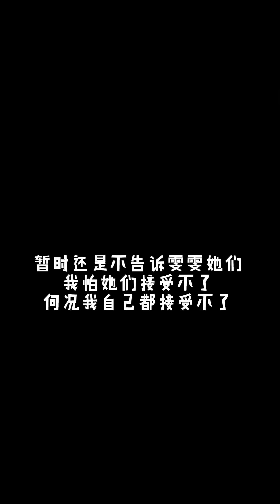（EP.199）阿坤一夜继承一家公司，瞬间变身亿万总裁，雯雯说他是做梦？【阿坤大龄剩男】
大家好，我是阿坤😎
这里是阿坤大龄剩男YouTube唯一官方频道🌹
盗版频道已经在处理啦~
目前会从最新的影片开始发布~
之前的影片会以合集形式进行发布~
喜欢追的朋友可以移步主页观看~
感谢新老朋友对阿坤的支持~
希望我的生活能带给你快乐~
阿坤大龄剩男 美女 合租 女秘书 请注意，本视频符合平台的使用要求，没有任何违规行为。